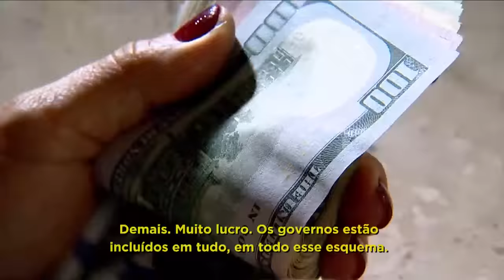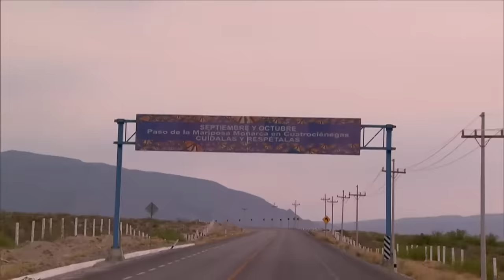Roberto Cabrini percorre deserto do México rumo à fronteira com os Estados Unidos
Uma terra sem vida. O que faz tantos homens arriscarem suas próprias vidas para tentar cruzar uma fronteira fortemente armada? Eles caminham até 200 quilômetros em meio a um deserto repleto de armadilhas. São guiados por homens conhecidos como coiotes. Roberto Cabrini investiga como os imigrantes ilegais fazem para chegar ao outro lado da fronteira.